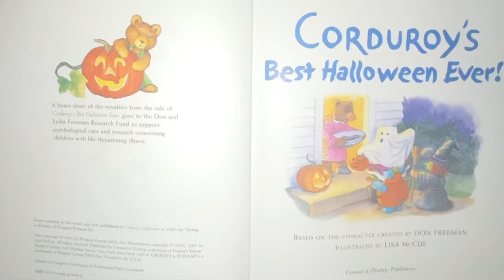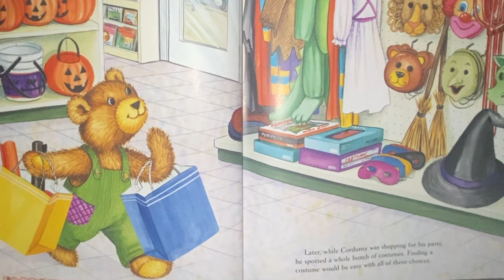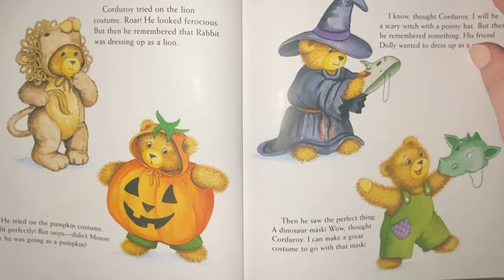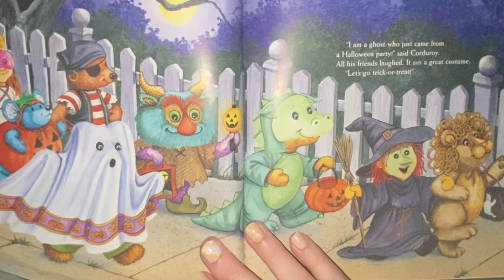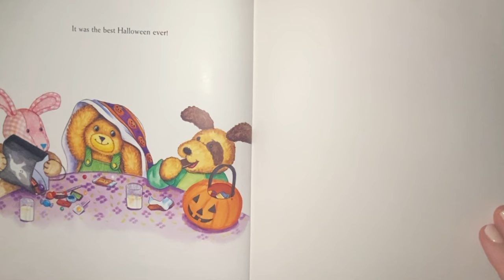Best Halloween ever!